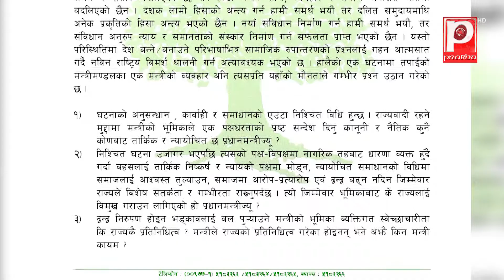शिक्षामन्त्री हटाउन कांग्रेसको माग